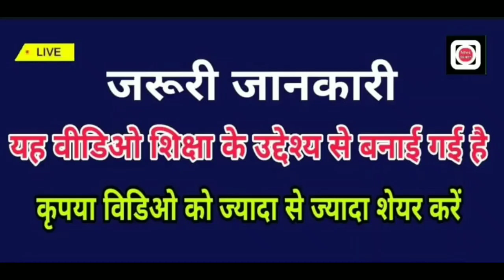इस वीडियो को जरा ध्यान से देखें और बताऐ आखिर इस गाड़ी वाले को हुआ क्या था